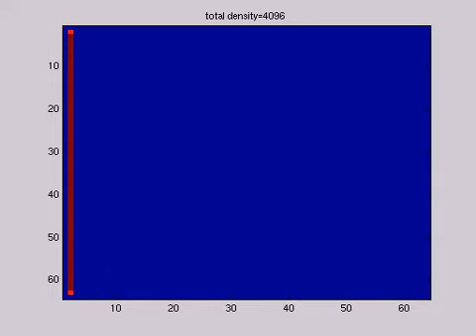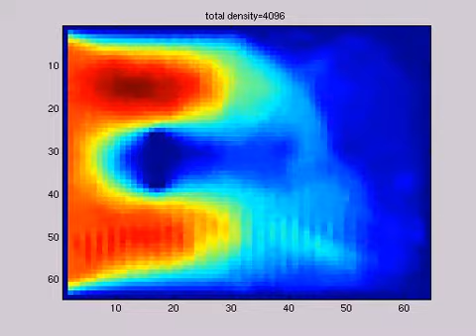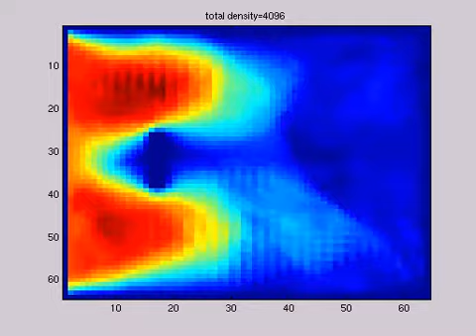Lattice Boltzmann Method 1: Lid driven cavity flow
64 by 64 lattice with bounceback and velocity flow boundaries. Fluctuations are due to low numerical accuracy (on purpose).